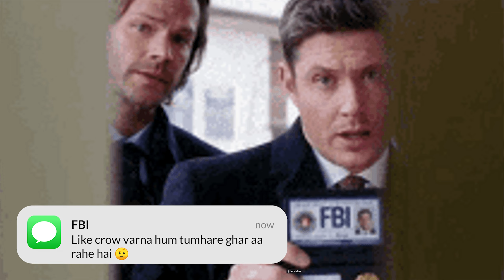Minecraft but every item I craft is Super OP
Minecraft but everything i craft is super enchanted ... Heys guys what's going on...so today I have brought you a new video where I tried a plugin which enchanted everything i crafted 255 times...I know that's too much ...but hey who doesn't like OP powers...so I might have just beaten up 4  Wardens and 2 Enderdragons...how you ask ?? Watch the video to know more and as always